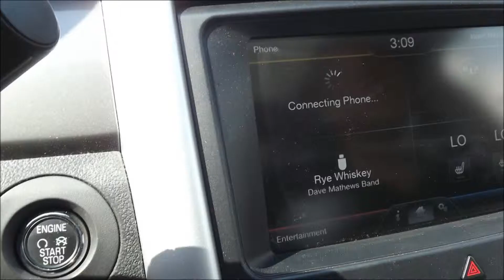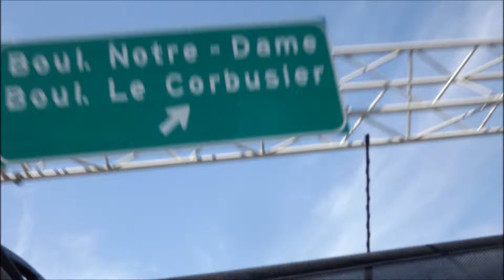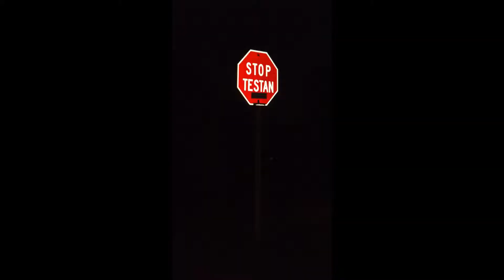Cruisin Soundclash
Cruisin around in Montreal and surrounding areas back in 2012